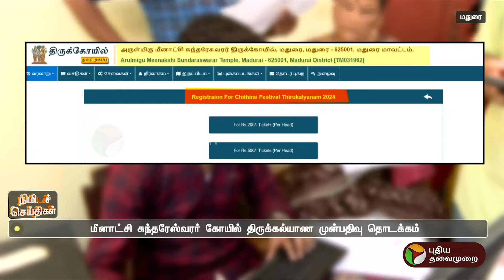மீனாட்சி சுந்தரேஸ்வரர் கோயில் திருக்கல்யாண முன்பதிவு தொடக்கம் | MADURAI | PTT